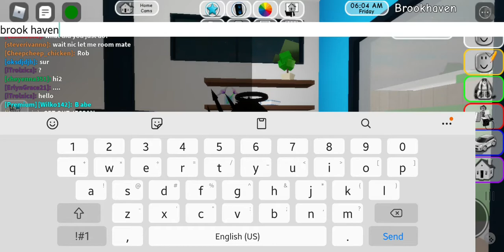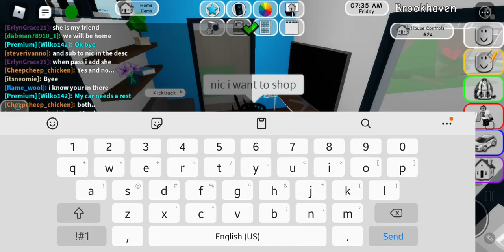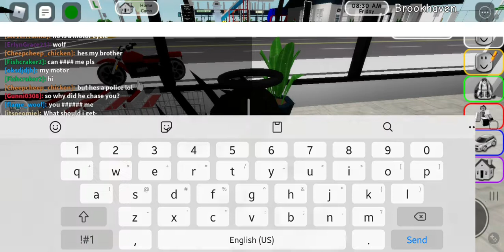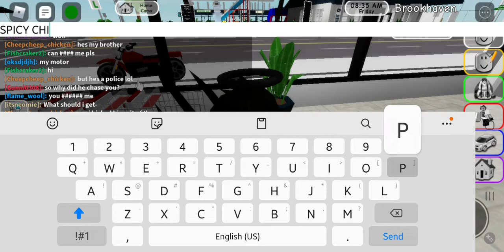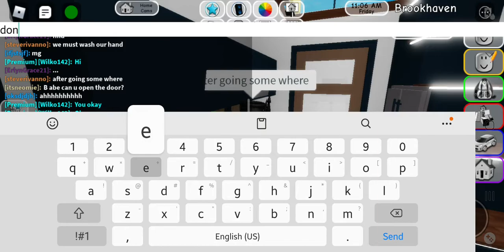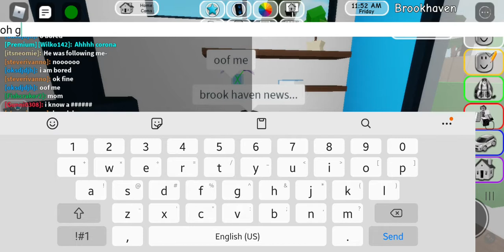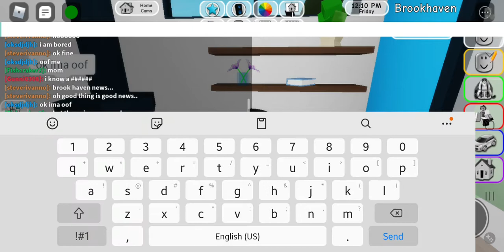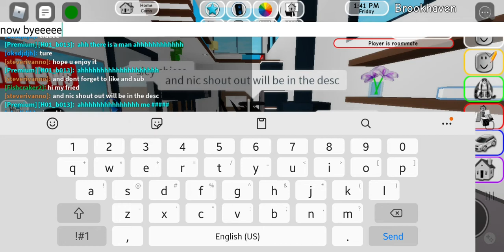Playing Brook Haven With Nicholas and we buy some Spicy Chips!! at the grocery store (ROBLOX